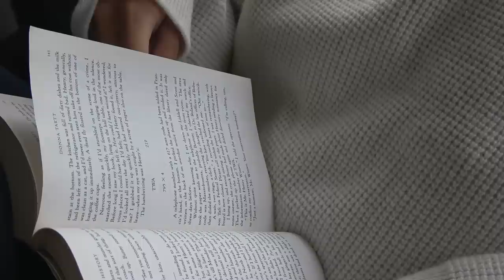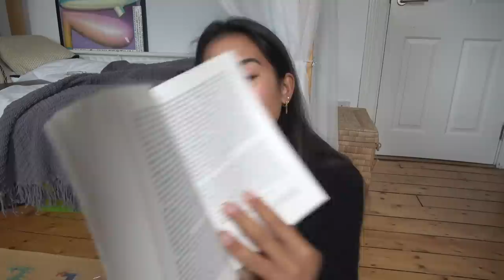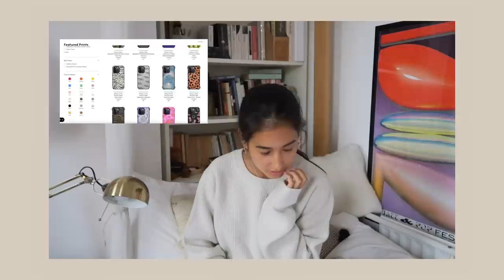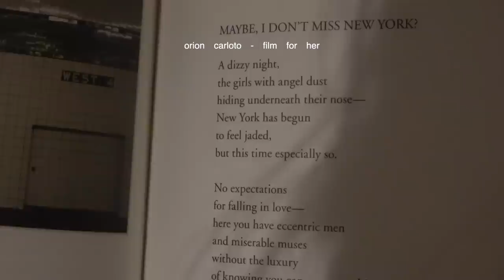vlogmas ep.1 | slow days back home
does a vlog in december mean its vlogmas ??? heheh welcome back to belfast it feels good to be home and seeing my parents again 😌 and for your christmas pressies go for 15% off your CASETiFY order!